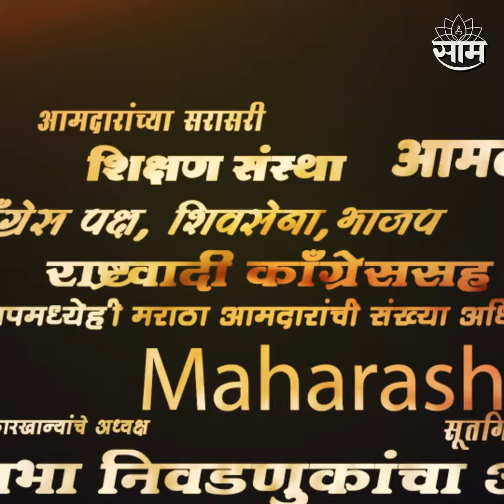Viral Video : Kya baat Hai : सगळे भारतीय असेच वागले तर दंगली होणारच नाही